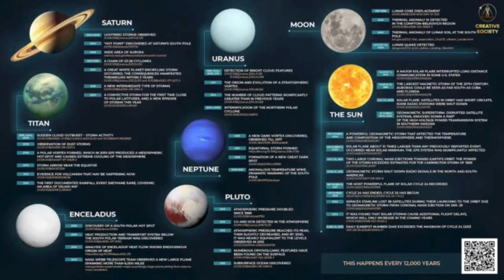Rising Sea Levels: Is Your City on the List of Endangered Places?